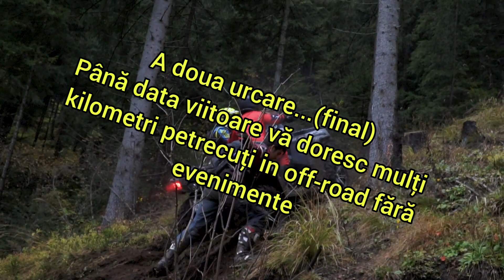AM FĂCUT O URCARE DE LA TESTUL HUNT THE WOLF CU CFMOTO CFORCE 1000!